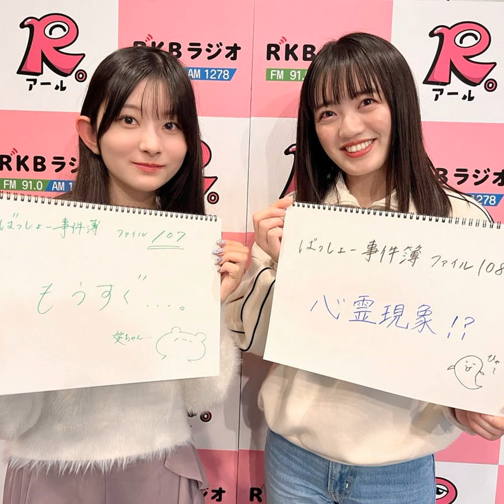希山愛・瀬田さくら【ばっしょー事件簿】他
【ばってん少女隊のばってんラジオたいっ！】ポッドキャスト版　第9回

今回は2023年12月18日放送の切り抜きです。

【ばっしょー事件簿】メンバーだけが知っているメンバーの珍事件を紹介！

FILE107：もうすぐ！

FILE108：心霊現象！？

【コレが私のマストたいっ！】メンバーがマストと思う物を紹介！

・冬ライブの防寒グッズ

・カラオケで歌う曲